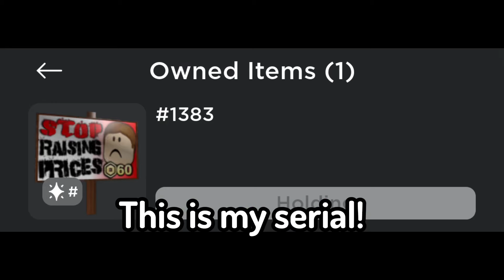Sniping Sharkblox’s Protest Sign UGC LIMITED (FREE)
I AGREE! ROBLOX STOP RAISING THE PRICES ON ITEMS!

game is in pinned comment if your looking for it here.

tags ignore:

free ugc limited roblox,
free ugc limited roblox game,
free ugc limited roblox live,
free ugc limited roblox countdown,
free ugc limiteds roblox discord,
how to get free limited ugc items in roblox,
roblox free ugc limited sniper bot,
catalog avatar creator roblox free ugc limited,
roblox free ugc limited sniper,
roblox arm wrestling simulator free limited ugc,
trying to get a free roblox ugc limiteds be like,
how to get free limited ugc items in roblox 2023,
roblox free ugc limited horns,
free ugc limited items roblox,
how to get free limited ugc in roblox,
free limited ugc sniper roblox,
roblox free ugc limited script,
free ugc limited roblox 2023,
free limited ugc roblox 2023,
new items going limited roblox
sniping free ugc limited,
sniping free ugc limiteds,
sniping free ugc limiteds roblox,
roblox limited items snipe,
ugc limited roblox,
sniping limiteds on roblox,
roblox limiteds sniping,
ugc items going limited,
sniping limiteds in roblox,
snipe limiteds roblox,
free ugc limiteds sniper,
free ugc limiteds